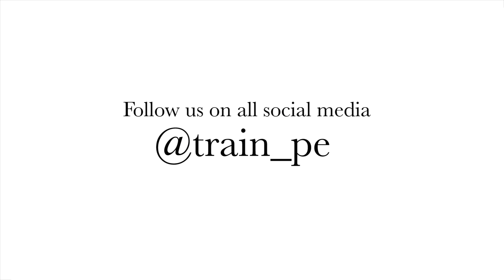2019 is Our Year - Power Endurance Training Center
Want to know what Power Endurance Training Center has prepared for the new year? Watch the video to see how we at PETC are preparing for this year's challenges.